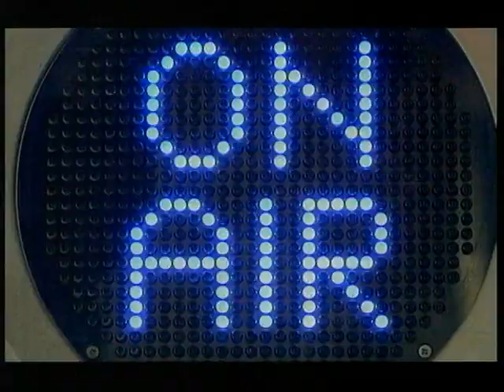VTS 635 2009